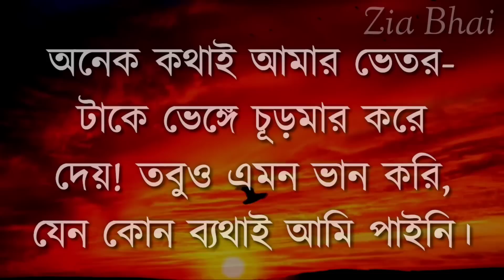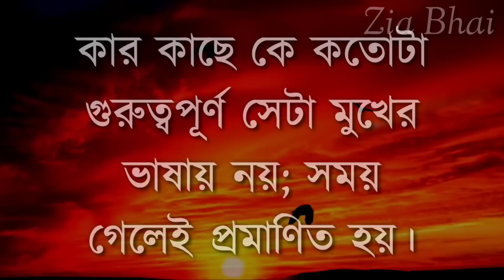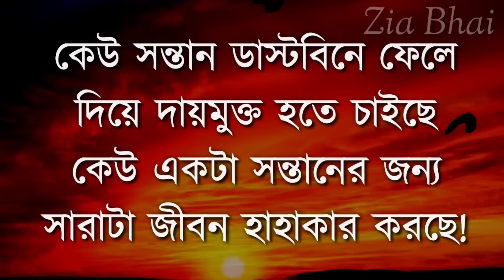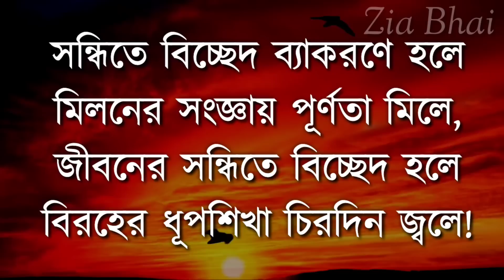কেউ ইগনোর করলে..| Best Motivational Speech in Bangla | Bani| Ukti | Heart Touching Bani | Sad Quotes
Best Heart Touching Speech in Bangla || Bangla Motivational Video || Ukti | Bani | Emotional  Quotes

Best Heart Touching Motivational Quotes || Inspirational Speech || Emotional Quotes || Ukti | Bani